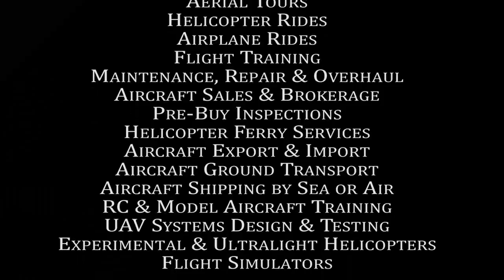Vishesh Joisar Discovery Airplane flight lesson at ROTOR F/X on November 22nd, 2015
Discovery Airplane flight lesson at ROTOR F/X on November 22nd, 2015 with student Vishesh Joisar